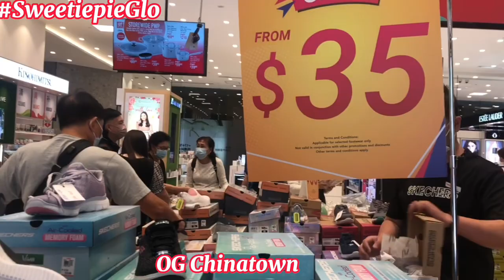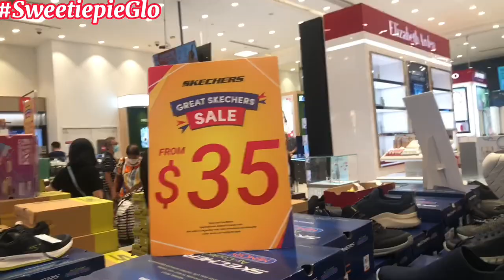Singapore Adventure At OG Chinatown @SweetiepieGlo